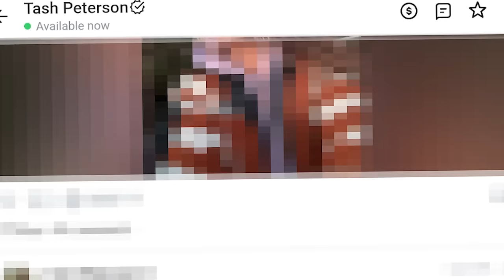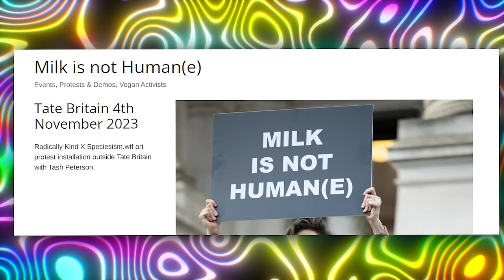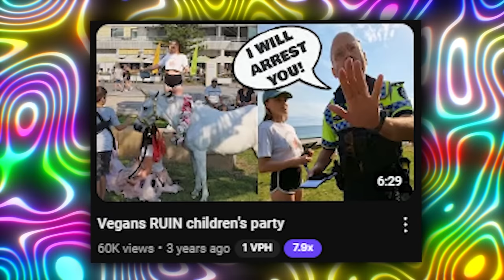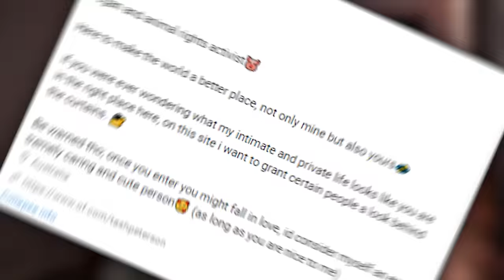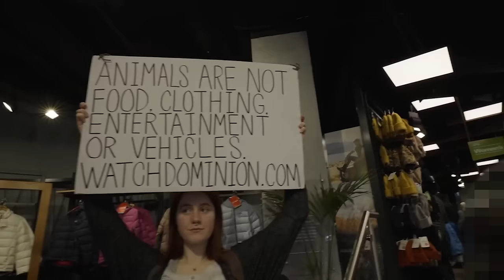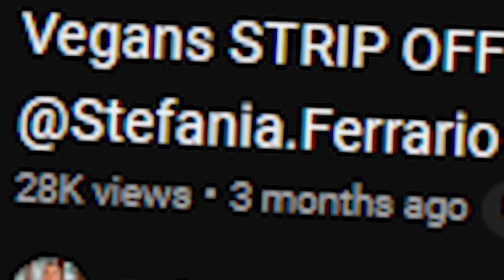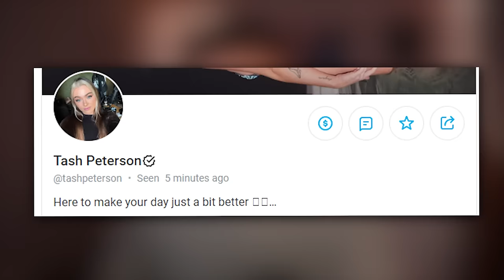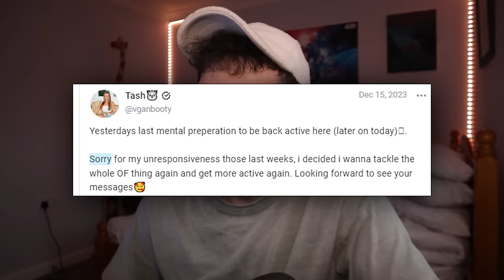That Vegan Teachers Daughter MUST BE STOPPED… | Total Psycho!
This Influencer Is Worse Than "That Vegan Teacher"

Follow These or I Will Cry